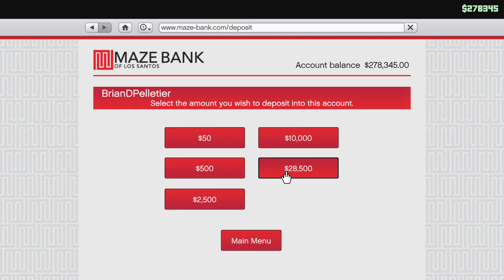Grand Theft Auto V (Trick)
This is how you do it